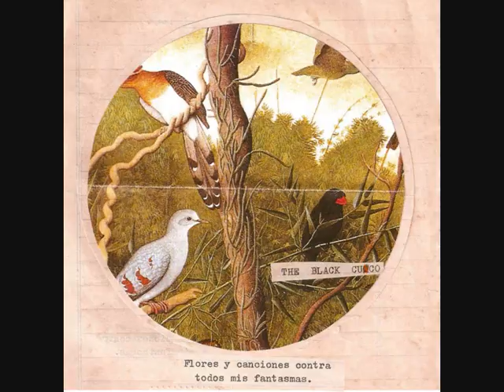Black Cuco - Flores y canciones contra todos mis fantasmas (2014)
01 - Mientras sale el sol 00:00
02 - Flores y amor en el campo 02:43
03 - Ruido en el bosque 07:00
04 - 21:45 09:48
05 - Ella se fué de casa 12:12
06 - Te haré un lugar 14:40